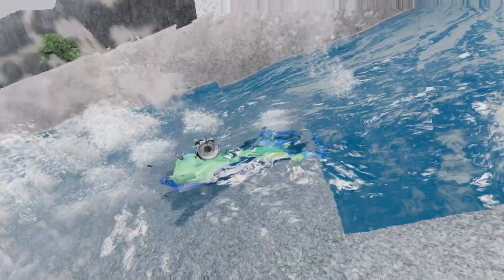Throw in MrBeast PIXAR Car Crossing Challenge for Chris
I love the BeamNG Animation drive game with McQueen, Choo-Choo Charles, Thomas Train..., so I hope you do too. I will bring you the most interesting, unique, and fun content about this game.

🚗 Wish you have fun and comfortable moments 💝

Your support motivates me to create more exciting content.